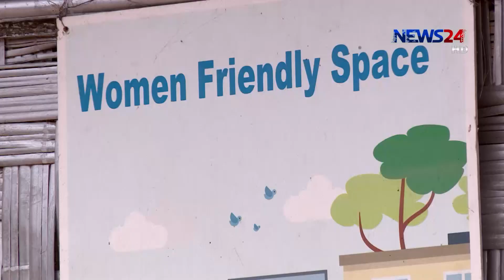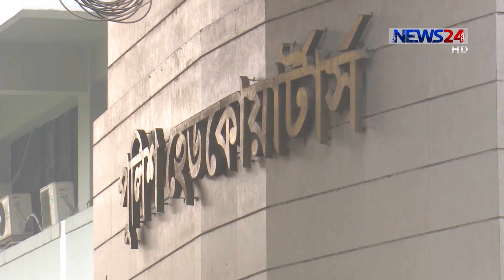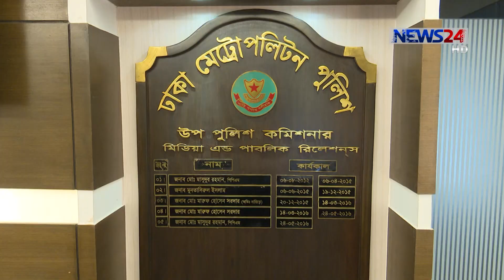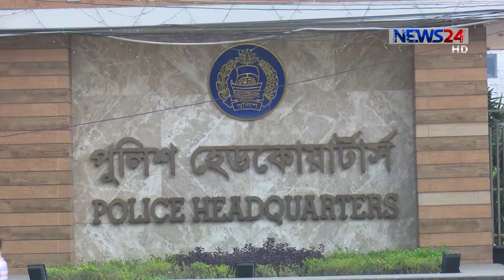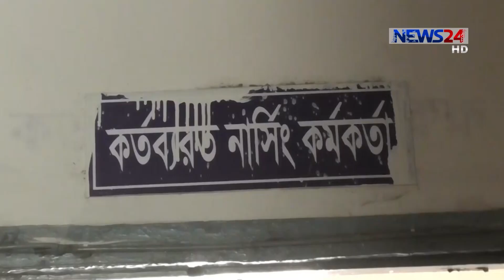NEWS24 সংবাদ at 10am News on 16th August, 2018 on News24